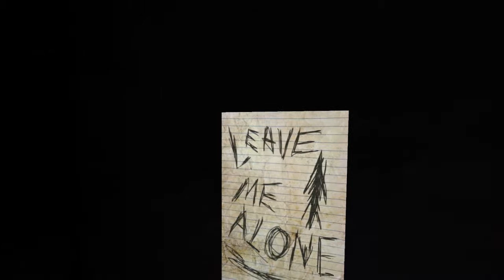My Brother Plays Slender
First video featuring my brother.